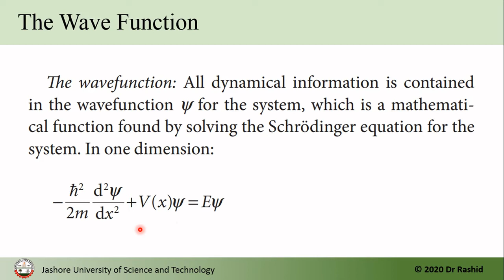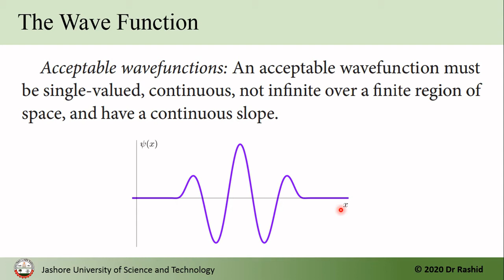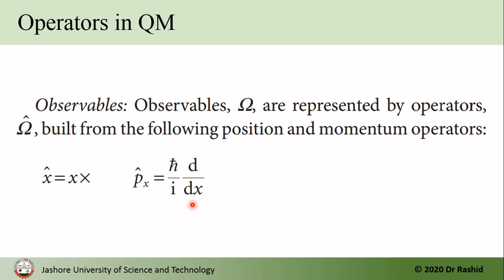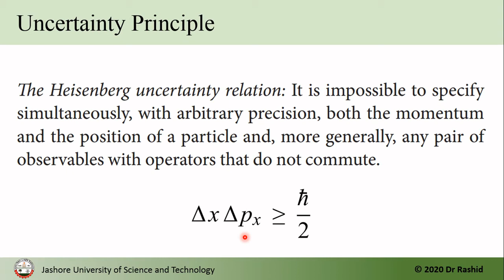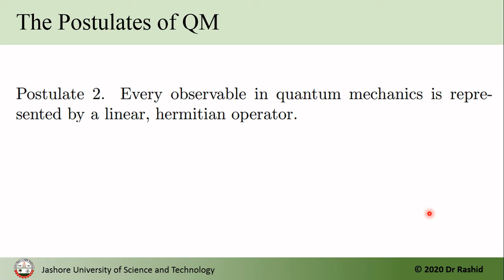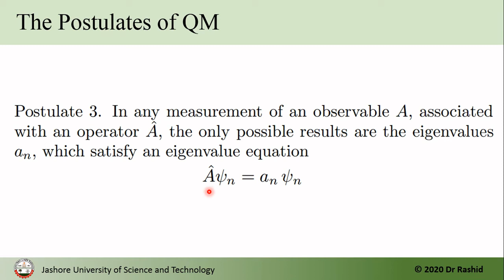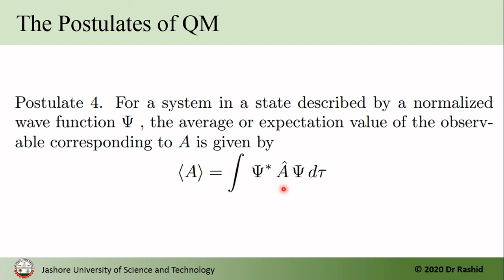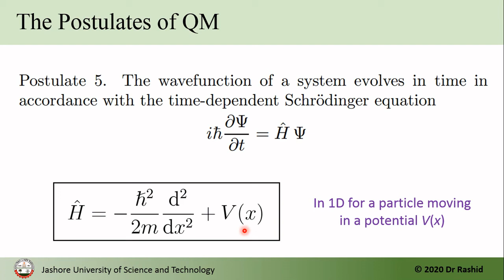QM05: Postulates of Quantum Mechanics [বাংলা]